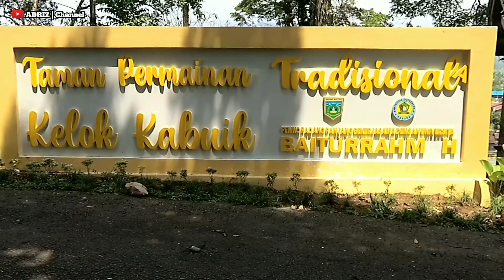Taman Panorama Kelok Kabuik - Padang Panjang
Hi Guys,
This time ‎@adrizchannel  Invites You to See a Panoramic View of Natural Beauty which is located on Kanduang Hill, Ganting, Kec. East Padang Panjang, West Sumatera - Indonesia
this place is named Traditional Game Park - Panorama Kelok Kabuik. What's the beauty like, let's take a peek at the video until it's finished.

Hi Guys,
kali ini @adrizchannel Mengajak Kamu untuk Melihat Panorama Keindahan Alam yang terletak di Bukit Kanduang, Ganting, Kec. Padang Panjang Timur, tempat ini di beri Nama Taman Permainan Tradisional - Panorama Kelok Kabuik.
Seperti Apa Keindahan nya, yuk intip Video nya Sampai Selesai.